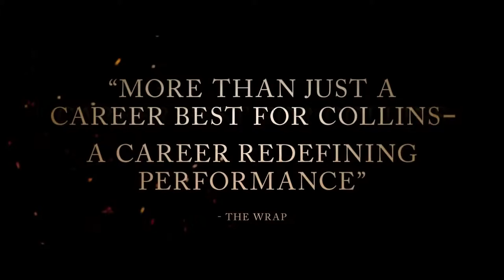Jockey Official Trailer (2022) - Clifton Collins Jr., Moises Arias, Molly Parker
Check out the official Jockey Trailer starring Clifton Collins Jr., Moises Arias, Molly Parker

UK Release Date: February 4, 2022
Starring: Clifton Collins Jr., Moises Arias, Molly Parker
Directed By: Clint Bentley

Synopsis: An aging jockey aims for a final championship, when a rookie rider arrives claiming to be his son.